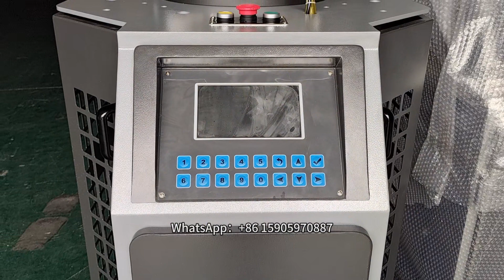single jersey jacuqard circular knitting machine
Hi,I am Anna
We are looking best agent in your country
We not just produce machine by your idea,but also offer service,such as machine setting,fabric analysis,yarn using guide,etc.
Knit Best Fabrics
Knit Most Possibilities
25 YEARS MANUFACTURER